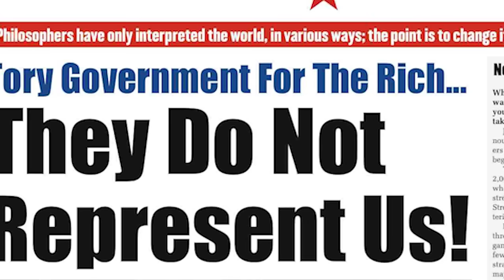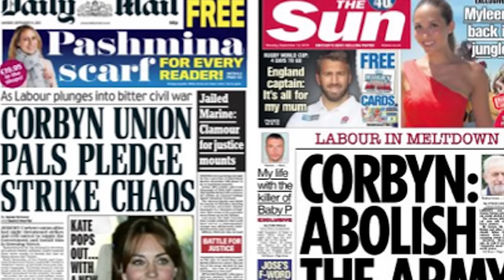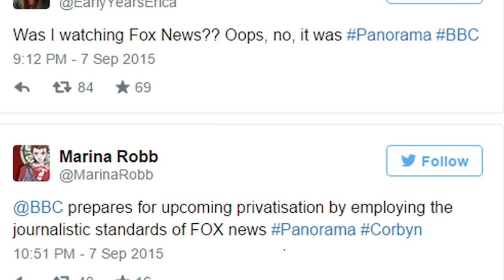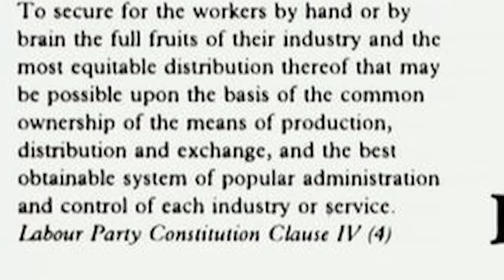The Corbyn victory: a political earthquake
Alan Woods, editor of analyses the significance of Jeremy Corbyn's recent victory in the Labour Party leadership elections. Corbyn's landslide victory is yet another political earthquake that is shaking the ruling class, the establishment, and the entire system in Britain and internationally.